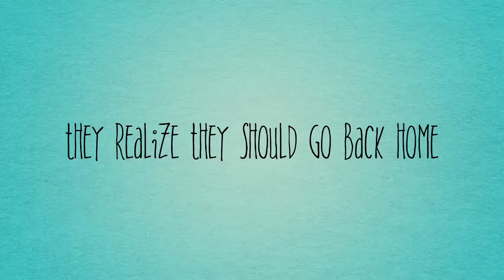Loser Oliver Bello-Garcia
2019 MS ABQ Bernco Teen Book Trailer Contest